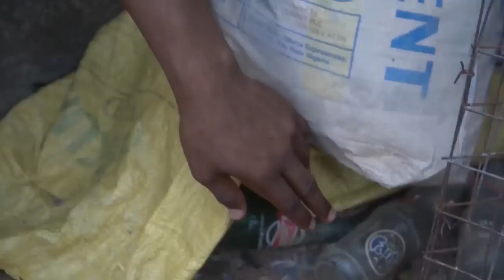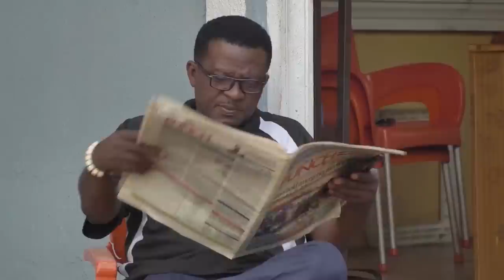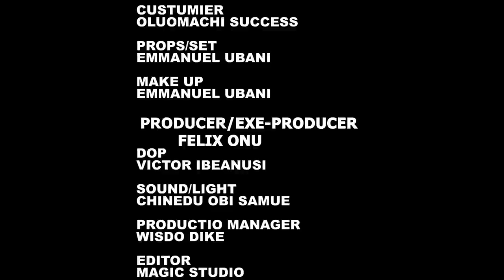How A Billionaire Disguised As A Poor OKADA Man 2 Find A Good Wife That Truly Loves Him/AfricanMovie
In this Nigerian movie, Starring: Georgina Ibeh, Etuk Ibiwari, Queen Nwokoma, Collins Ejike and other Nollywood actors.